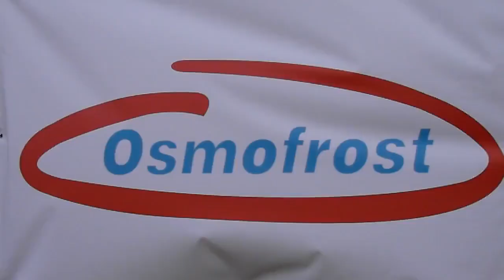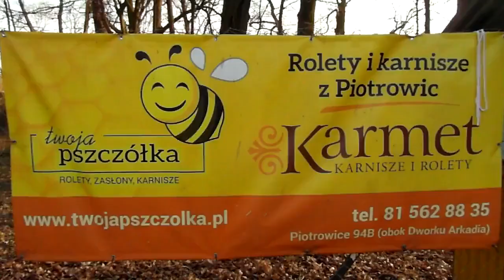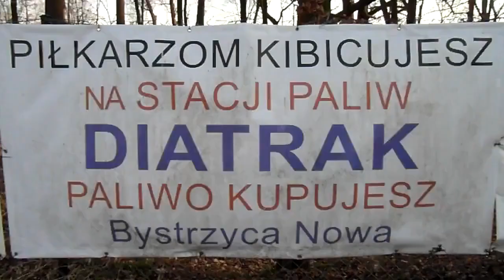(18.19)POM Piotrowice-Świdniczanka 3-2(1-1).skrót.4kolejka.29.08.2018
0-1 Wilk(24) ,1-1 Paco Kherouf(41) ,2-1 Kaczmarczyk(68), 3-1 Paco
Kherouf(79) ,3-2 Wójcik(83-karny)..w meczu 4 kolejki lubelskiej klasy
okręgowej w Piotrowicach..29.08.2018,godz.17:00